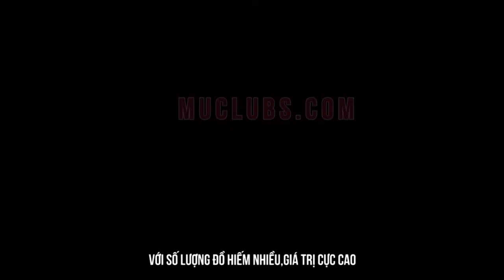[MU ONLINE] MU CLUBS - Trailer Official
👑MU Clubs ss6.9 Master - Đặc sắc nhất hiện nay!